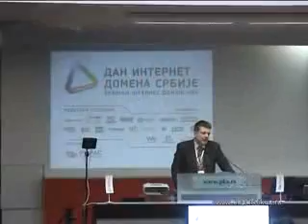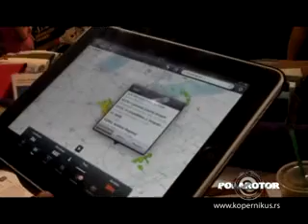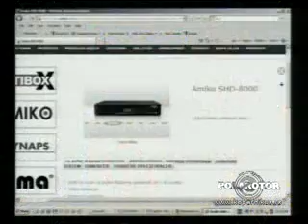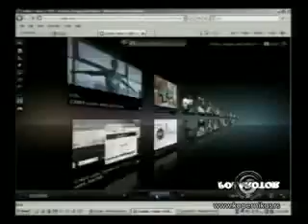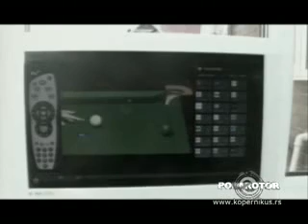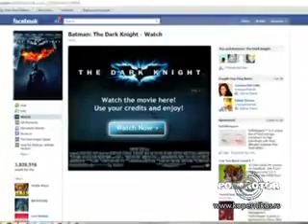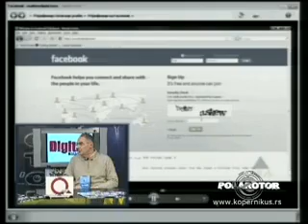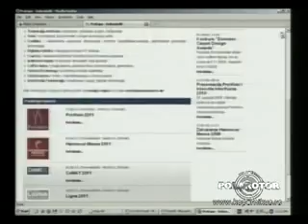Polarotor 859 / 23.03.2011.